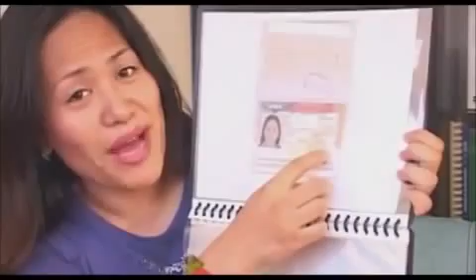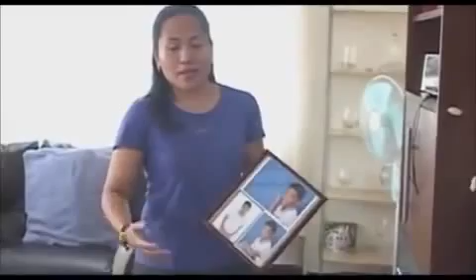Be proud and LOUD sa lahat ng SINGLE MOM&DAD Cristy Manalo SUCCESS STORY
Sa mga Kabayan and Our fellow OFW

 We are expanding our team throughout the middle east, If you are willing to change your life and wants to end being away from your family and wants to be with them while earning, Well we need you!

This is open to everyone!

❶ Like ✔ ★★★
❷ Tag ✔ ★★★
❸ Share ✔★★★.
 i LOVE AIM Global